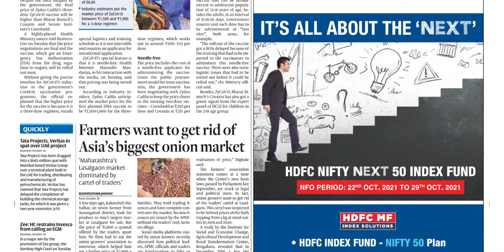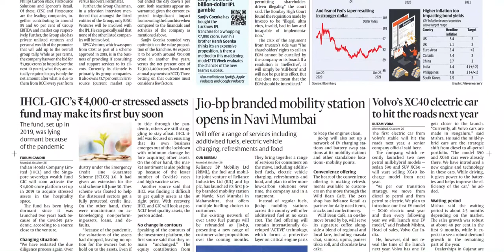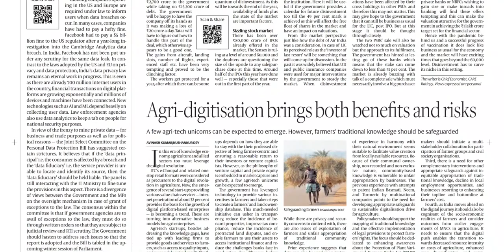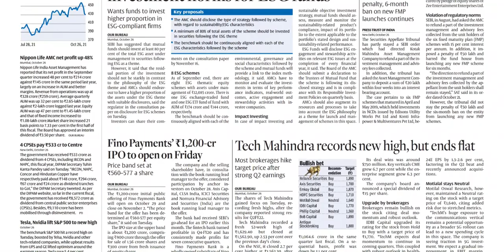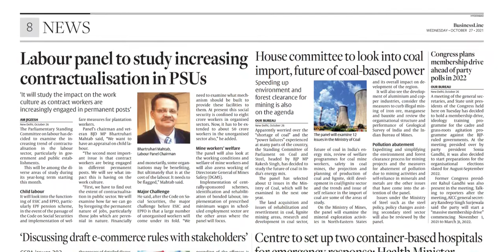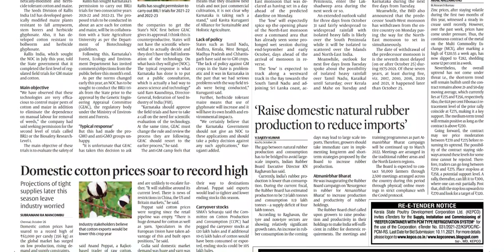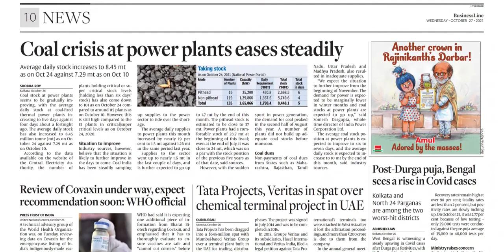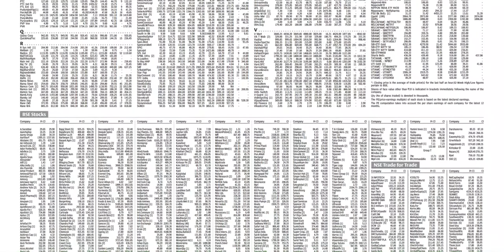BUSINESS LINE HYDERABAD 27 OCTOBER 2021 WEDNESDAY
FOR TELUGU PAPERS:
NTNB NEWSPAPERS